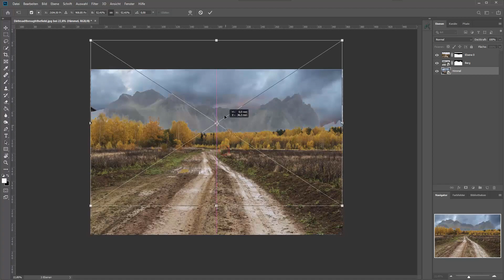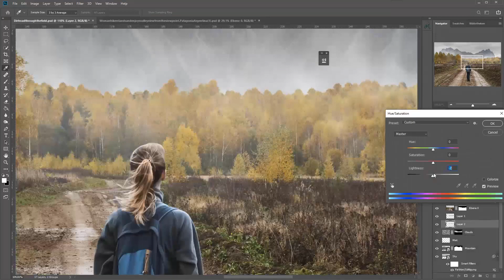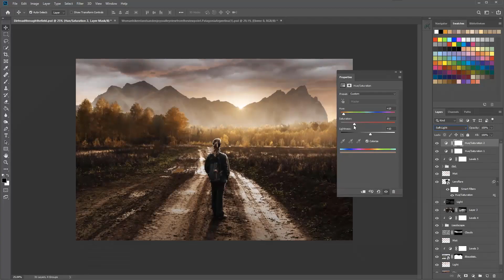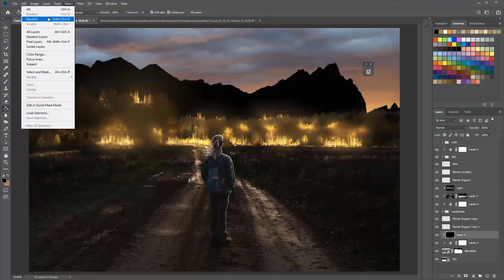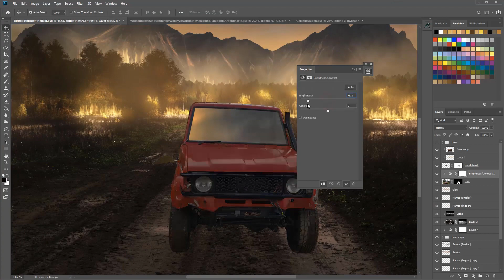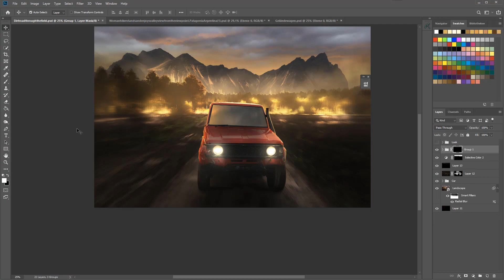Photoshop SpeedEdit | From Fall To Fire (4 in 1)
A speededit that i did the other day. I will built up a basic composition and then create 4 different images out of it. The flames where created by photoshops flame filter btw.